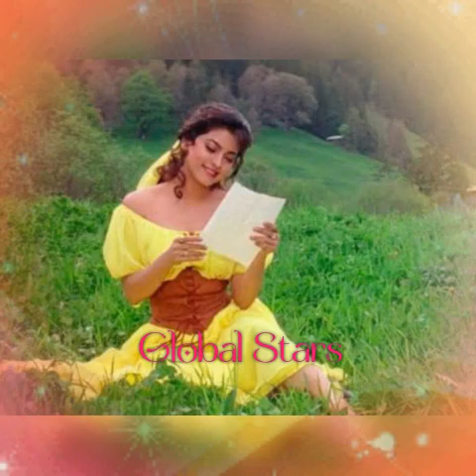Juhi Chawla 🌹Jadu Teri Nazr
Juhi Chawla is an Indian actress. She established herself as one of the leading actresses of Hindi cinema from the late 1980s through the early 2000s. Recognised for her comic timing and vivacious on-screen persona, she is the recipient of several accolades, including two Filmfare Awards. Juhi beautiful pictures editing video.